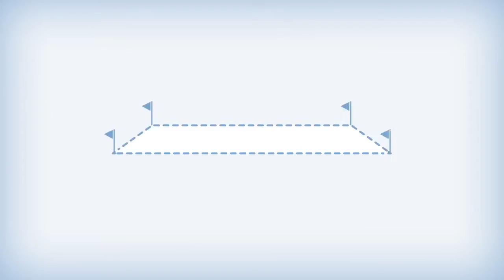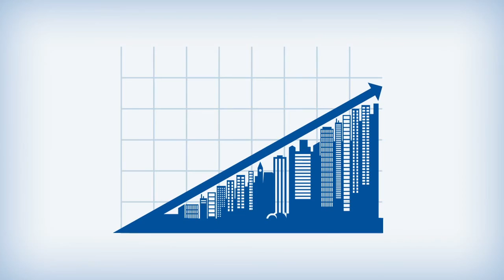CHO_Recording Brazilian